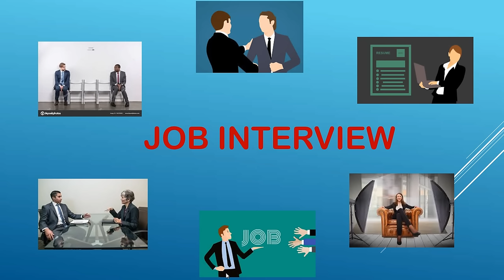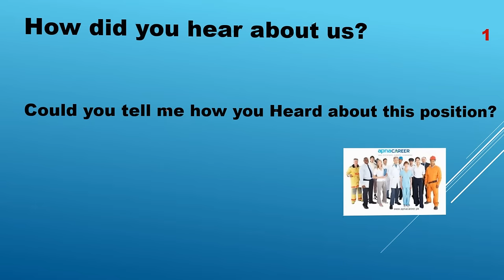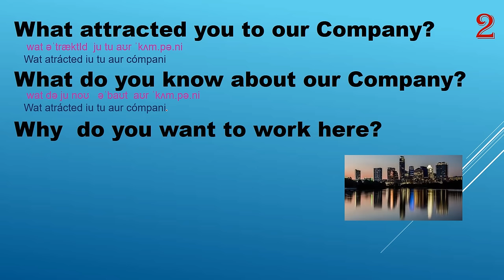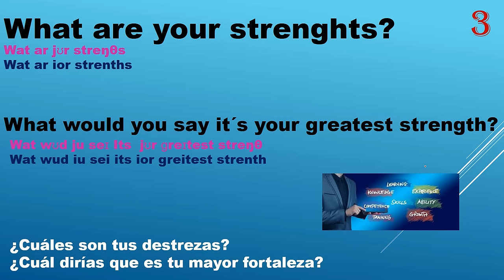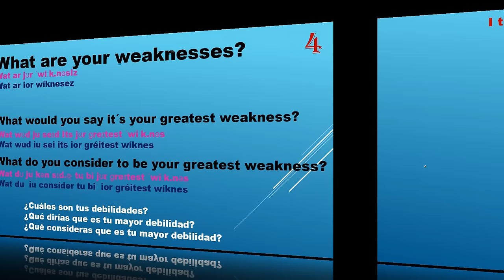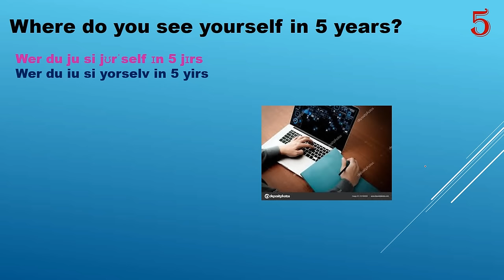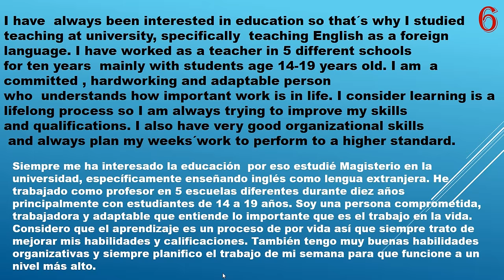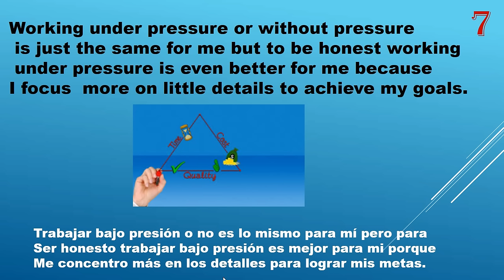como practicar para una entrevista en ingles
INGLÉS PARA UNA ENTREVISTA DE TRABAJO ES UNA CLASE EN LA QUE APRENDERÁS LAS 10 PREGUNTAS MÁS COMUNES JUNTO CON SUS RESPUESTAS EN UNA ENTREVISTA LABORAL EN INGLÉS. EN ESTE TUTORIAL VAS A APRENDER ESTRUCTURAS, VOCABULARIO Y PRONUNCIACIÓN QUE DEBES UTILIZAR PARA SER FLUIDO Y FORMAL AL MOMENTO DE SOLICITAR UN TRABAJO O PUESTO LABORAL EN INGLÉS.